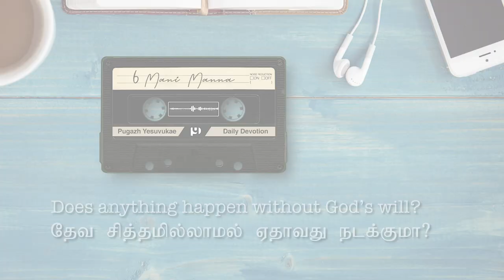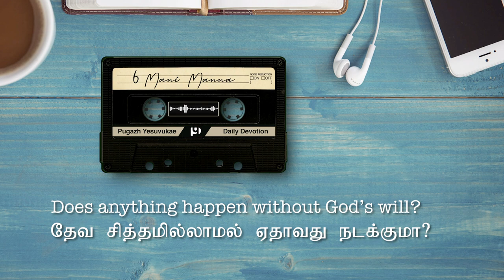தேவ சித்தம் இல்லாமல் ஏதாவது நடக்குமா? / God's Will / 6 மணி மன்னா | Daily Christian Devotion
May 2020 Update: Daily Devotions based on Christian Questions.
The regular pattern will bring you boredom. I don’t want you to feel bore and at the same time, I wanted to take more effort to bring solid bible content. கேள்வி பதிலாக இம்மாதம் மட்டும் வித்தியாசமாகவும் விசேஷமாகவும் இருக்கும். இந்த மாற்றம் ஏமாற்றமாக அல்லாமல் நமக்கு நல்ல முன்னேற்றமாக இருக்குமென்று நம்புகிறேன்.

“6 மணி மன்னா” என்ற இத்தொடரில் தினமும் காலை ஆறு மணிக்கு ஒரு தேவ வார்த்தையும் சிறு தியானமும் “ஒலி ஒளி” வடிவில் வரவிருக்கிறது.